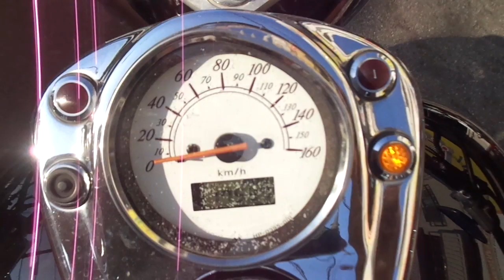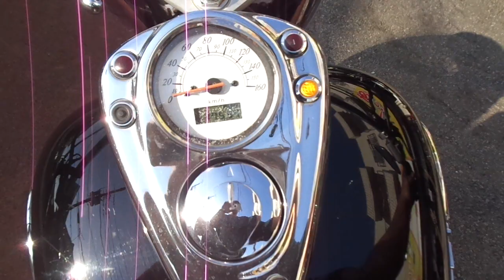シャドウ400 中古車 バイクショップ名:アットバイク